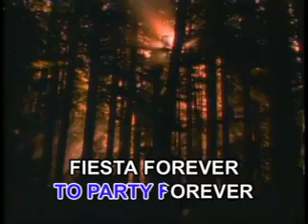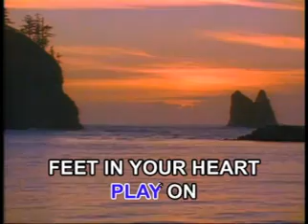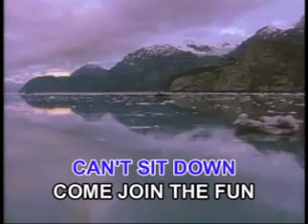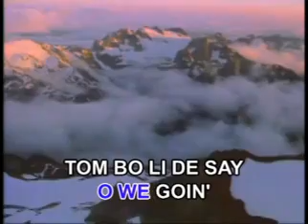AVSEQ05. ALL NIGHT LONG - Lionel Richie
VCD Title: The Best of Rock Ballads Vol. 2
VCD Released Date: August 2, 2004
VCD Catalogue: VCD-088
Record Label: Megamedia Corporation